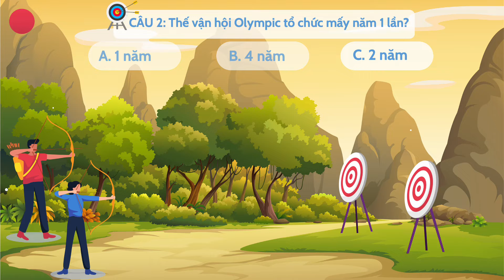Tặng Mini Game Bắn Cung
⚡️FlashSlide⚡ - Cung cấp cho bạn những trình chiếu ấn tượng đầy thuyết phục!
🔹 Nếu bạn đang không ngừng tìm kiếm cho bản thân, tổ chức của mình những trình duyệt có tính chuyên nghiệp cao trong thời gian ngắn? FLASHSLIDE chính là câu trả lời cho bạn!
🔹Là đúc kết từ bao tâm huyết, sự đầu tư cũng như trên hết là mong muốn trở thành một thương hiệu uy tín cung cấp cho các bạn nhiều hơn một giải pháp chất lượng về trình chiếu thuyết trình đến từ đội ngũ của FlashSlide. Chúng tôi tự hào giới thiệu đến các bạn thương hiệu của mình với tiêu chí Nhanh Tiện Đẹp cùng mục tiêu hướng đến những sản phẩm chất lượng cao nhưng tối ưu thời gian cho khách hàng. Bất kể bạn là
☑️ Doanh nghiệp, tổ chức
☑️ Giáo viên
☑️ Học sinh, sinh viên
☑️ Người có nhu cầu tìm kiếm những trình chiếu chất lượng cao trong thời gian ngắn với mức giá hợp lý
FlashSlide rất vinh dự được đồng hành cùng các bạn! 🥰

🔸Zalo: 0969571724